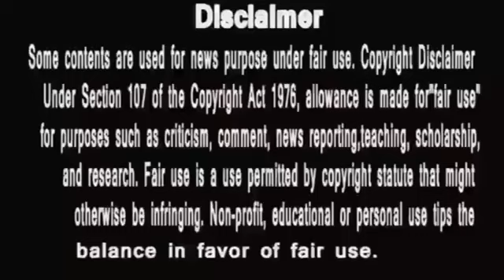Anupamaa|| परी करेगी केंजल तोषु का भंडाफोड़ anupama serial today episode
zain Ul Abdeen
Kiran Dhormare
hungry spirits
disney+ hotstar anupama serial today episode
anupama
anupama serial
shruti anuj ke paas baithi baat kr rahi hai magar anuj kahin khoya hua hai, vo shruti ke baar baar bulane pe bhi nahi sunta. shruti anuj se ek baar fir sach batane ko kahti hai magar anuj ek baar fir kuch kahani bana kar sunaa deta hai , fir ek nya jhooth bolta hai. shruti is baar samjh jaati hai ke kuch to hai jo ye dono chupa rahe hain. ab kya karegi shruti?